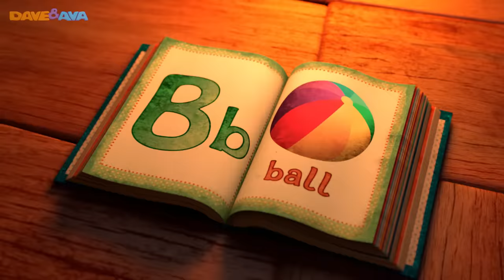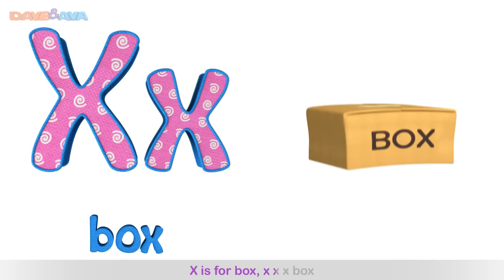Five Little Monkeys Jumping on the Bed | Nursery Rhymes Collection | Nursery Rhymes Dave and Ava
and Android Five Little Monkeys Jumping on the Bed – the famous nursery rhyme gets a new life with Dave and Ava.

Five Little Monkeys Jumping on the Bed and more nursery rhymes from Dave and Ava. This is a 20-minute, non-stop collection of Five Little Monkeys and other nursery rhymes. Go straight to your favorite song by selecting a title below!

00:21 Five Little Monkeys Jumping on the Bed
02:47 Hickory Dickory Dock
05:39 Once I Caught a Fish Alive
07:32 ABC Song
09:26 The Phonics Song
12:00 Johny Johny Yes Papa
14:26 Itsy Bitsy Spider
16:48 Ten in the Bed